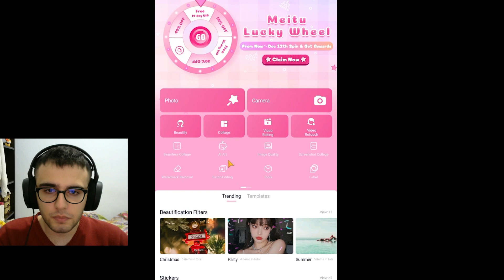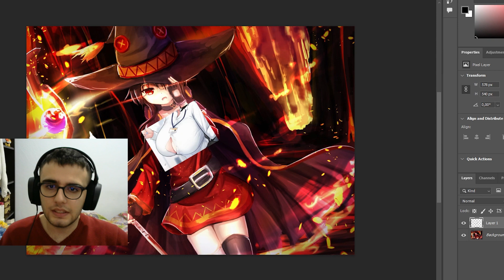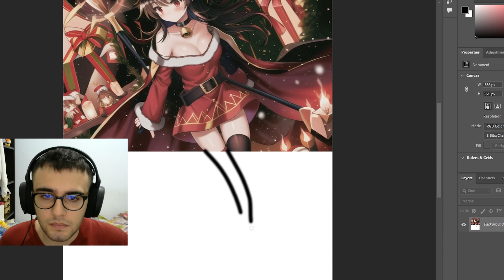Evde Kendi Anime Kızını Kendin Yap!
Bu videoda meitu adlı uyuglama ile sizlere evde telefonla nasıl anime kızı yapılır onu gösterdim. Düzenli olarak "Anime" ile ilgili içerik üretip "Anime Önerisi" falan yapıyorum.

00:00 Giriş
00:08 Yapay Zeka Tanıtım
00:26 Uygulama Arayüz
00:41 Kullanım Şekli 1
01:01 Kullanım Şekli 2
03:28 Son Deneme
04:14 Çıktı